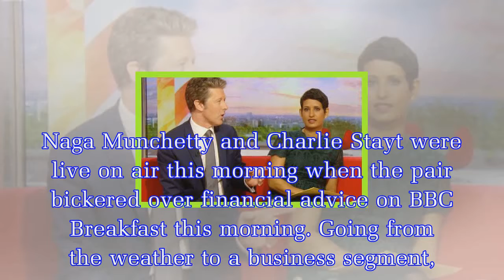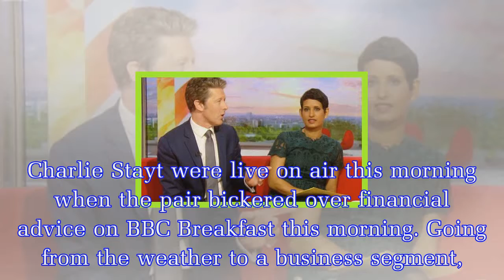BBC Breakfast: Charlie Stayt snaps back at Naga Munchetty over financial segment jibe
Naga Munchetty and Charlie Stayt were live on air this morning when the pair bickered over financial advice on BBC Breakfast this morning. Going from the weather to a business segment, the pair enjoye